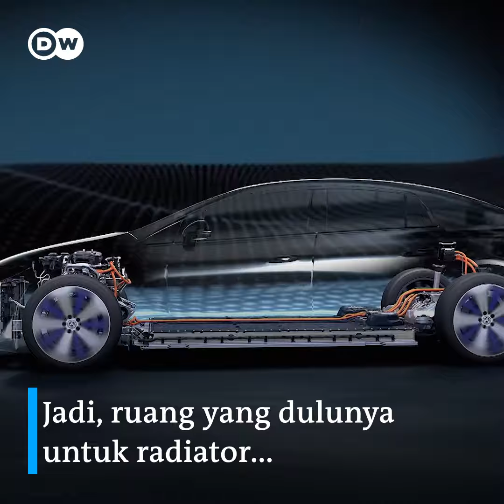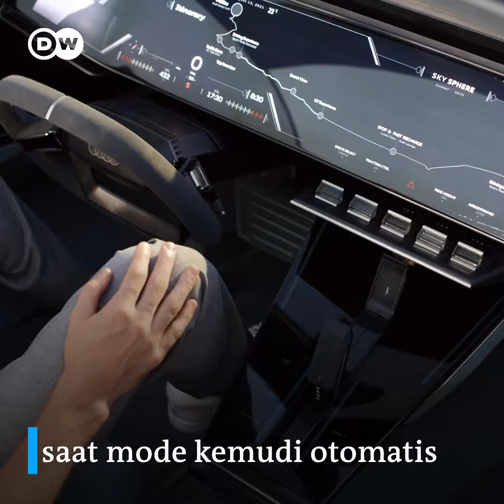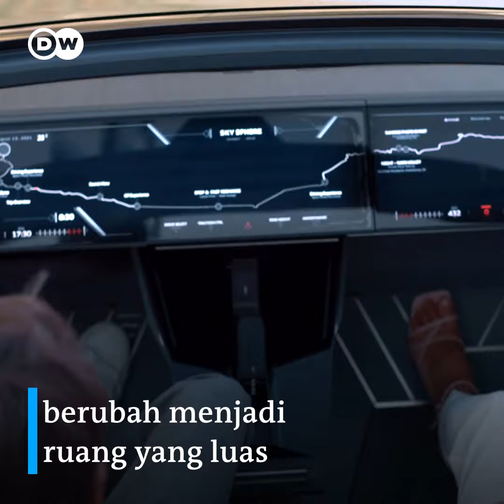Inovasi Mobil di Masa Depan Akan Dirancang Seperti Ini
Model mobil di masa depan umumnya akan mengandalkan listrik. Namun bagaimana dengan rancangan mobil futuristik? Dengan hilangnya radiator pada mobil, sejumlah perusahan otomotif berlomba-lomba menampilkan prototipe mobil yang tak pernah dibayangkan sebelumnya. Mulai dari Volkswagen yang menawarkan mobil berbahan daur ulang yang nyaman, Audi dengan mode kemudi otomatis. Simak selengkapnya dalam video "Mobil di Masa Depan Akan Dirancang Seperti Ini?".

Suka dengan video DWBusiness ini?